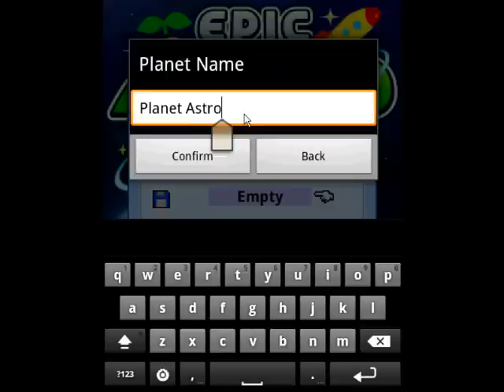EE: Epic Astro Story: Gameplay #1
Game-play of the Kairosoft game "Epic Astro Story".
Head over to Kairospot.net for all the latest Kairosoft news, guides and information.